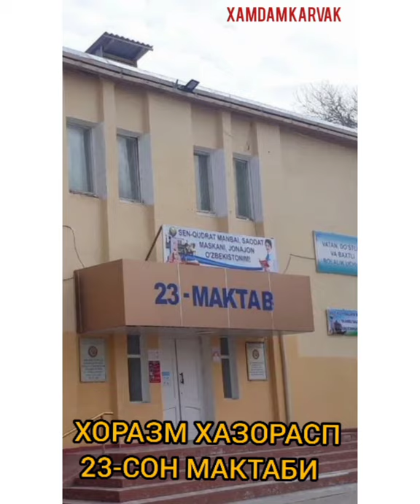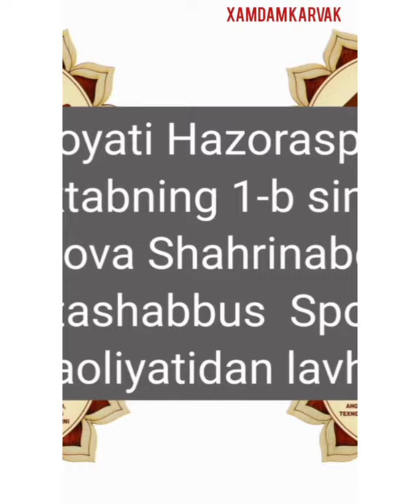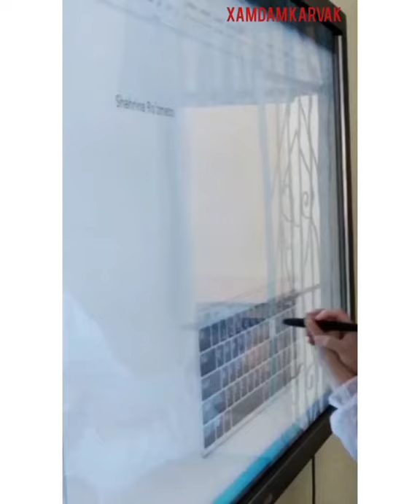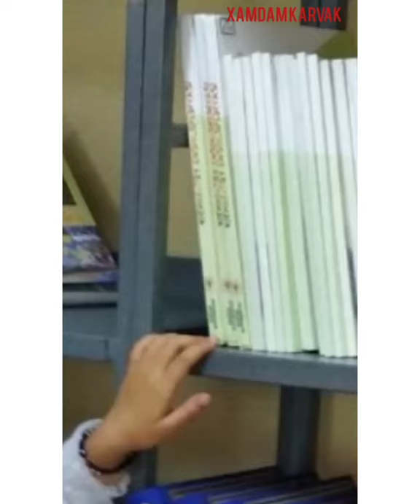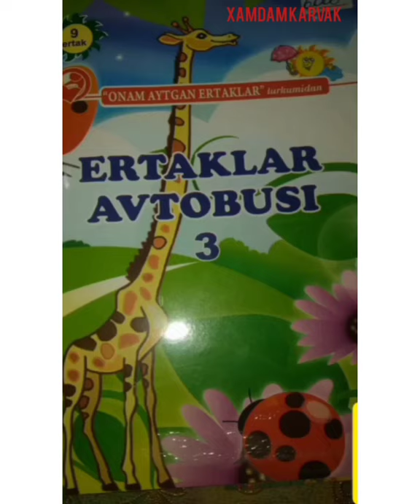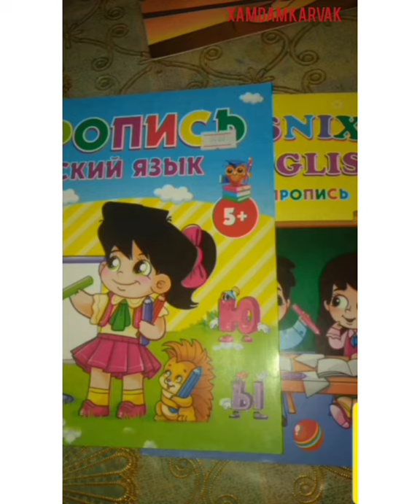ХОРАЗМ ХАЗОРАСП 23-МАКТАБ 1-Б СИНФ УКУВЧИСИНИНГ ТАШАББУСИ КОЙИЛ ТЕЗДА КУРИНГ РУЗМЕТОВА ШАХРИНАБОНУ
Xorazm viloyati Hazorasp tumanidagi 23-son maktabning 1-b sinf o‘quvchisi Ro‘zmetova Shahrinabonuning  birinchi tashabbus Yoshlarning Musiqa,rassomlik,adabiyot teatr va san'at to‘gar ish faoliyatidan lavhalar.